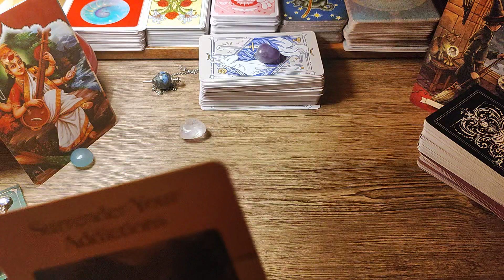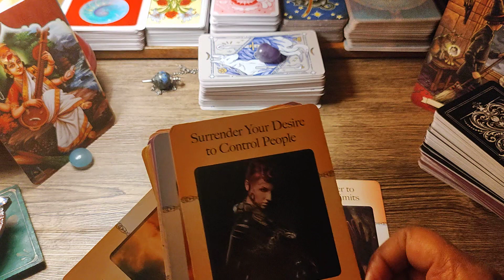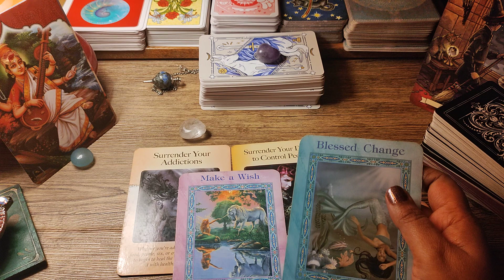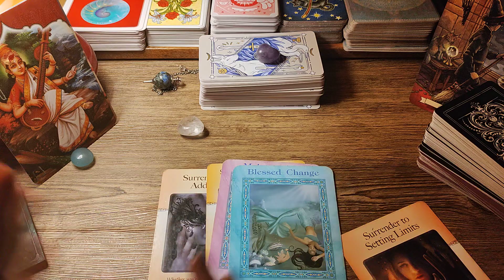Jia Personality #3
🎁 Birthday Bash Readings

TV ⭐⭐⭐ reads

MANISHA- ABHISHEK
Abhishek Expectations:
Manisha Expectations: